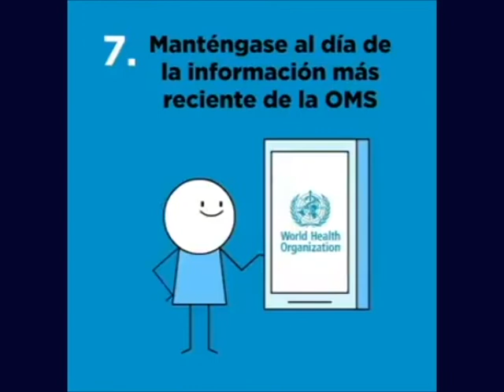Organización Mundial de la Salud recomienda 7 pasos para prevenir la propagación del coronavirus